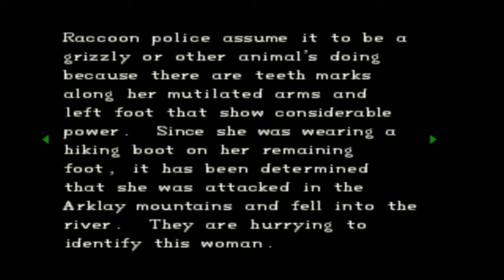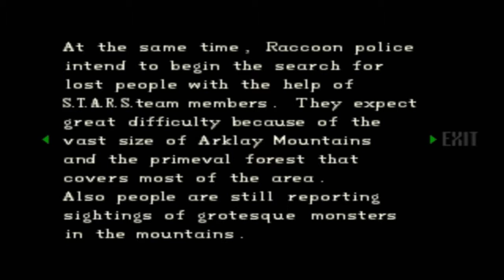Let's Play Resident Evil Director's Cut - Part 13 - Monsters in Arklay Mountains?!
No shit, game.